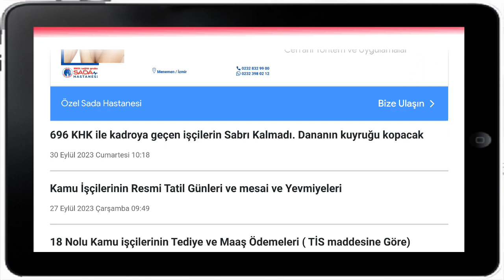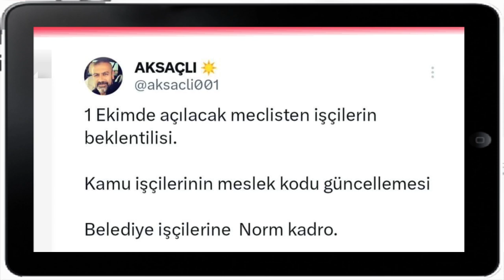696 KHK ile kadroya geçen işçilerin Sabrı Kalmadı! Dananın Kuyruğu Kopacak!